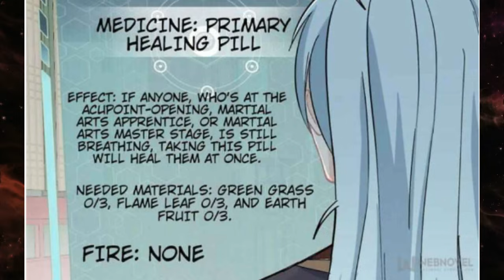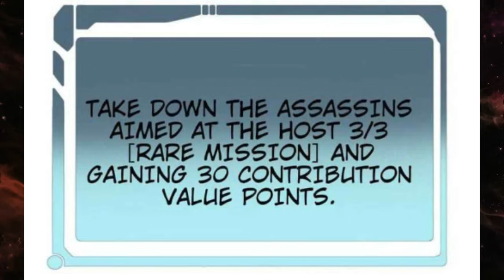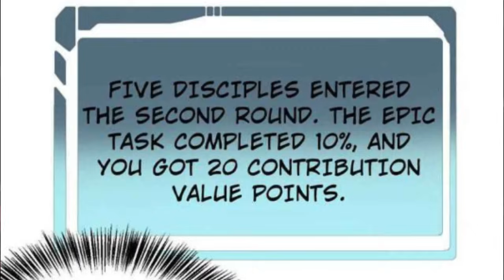(8)Ang SECT MASTER ng PINAKAMALAKAS na SEKTA at kanyang mga OVERPOWERED na mga DISIPULO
Title: ALL HAIL THE SECT LEADER